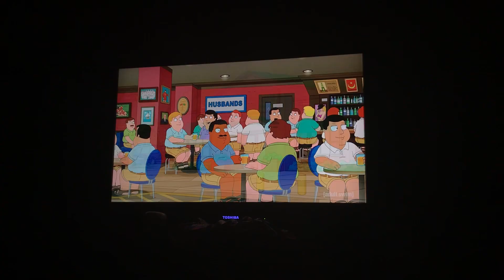Family Guy - Shed Talk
episode: Dead Dog Walking